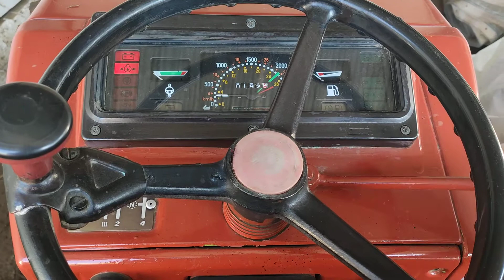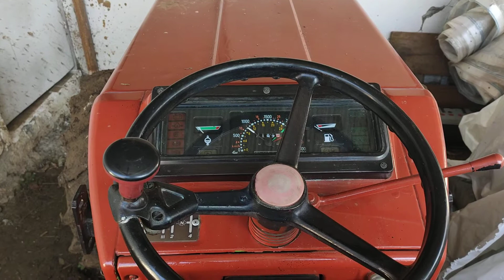kinda Cold Start Fiat 70 66 February 2021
yeah +20c in Greece in February... enjoy